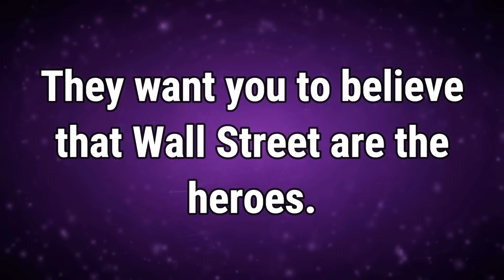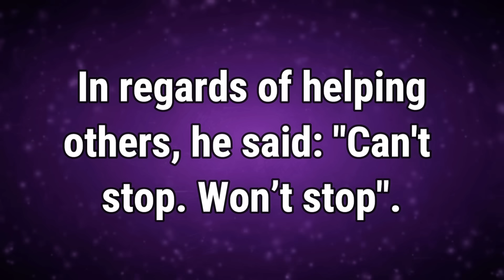Who Are The Heroes of the GameStop Fiasco?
Perspective is everything.

Trends